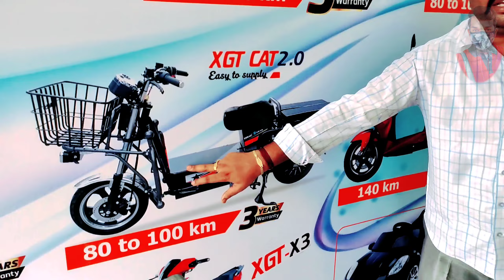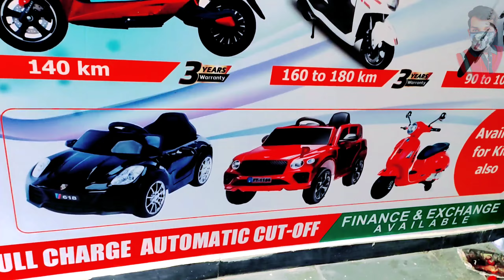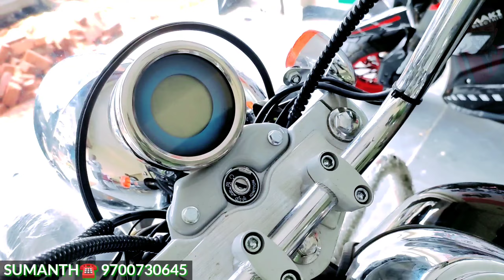మన నంద్యాలలో అతి పెద్ద Komaki Showroom inNDL Owner మాటల్లో